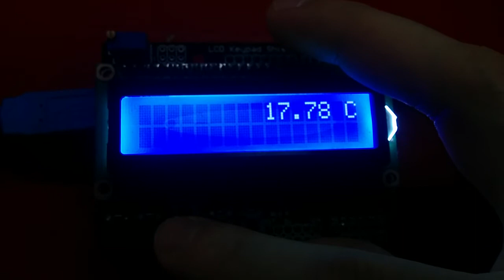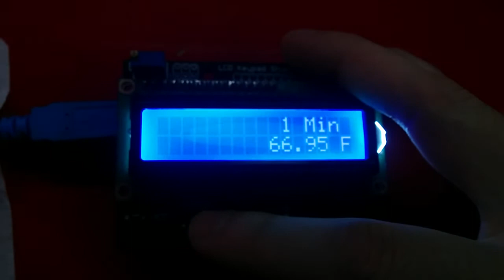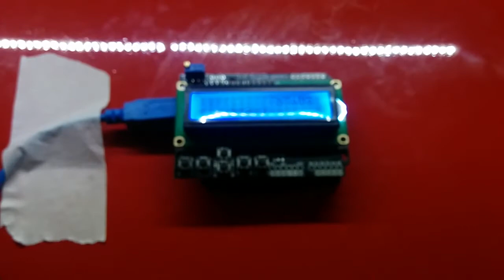Menú con submenus para Shield LCD en Arduino